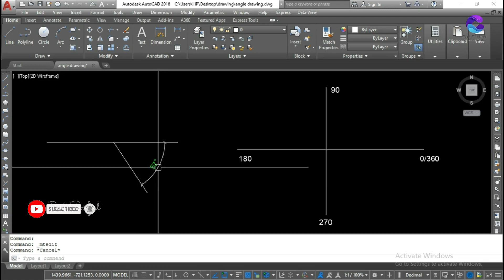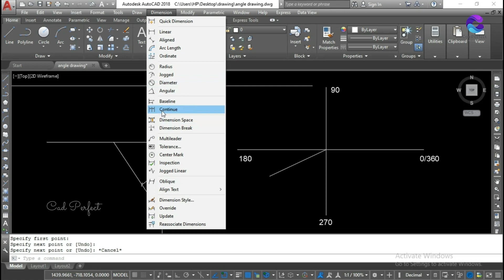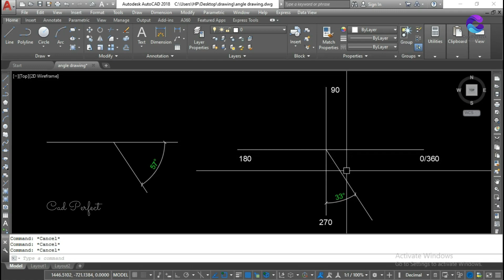How to Draw a Line in Particular Angle | Malayalam | മലയാളത്തിൽ എളുപ്പത്തിൽ പഠിക്കാം